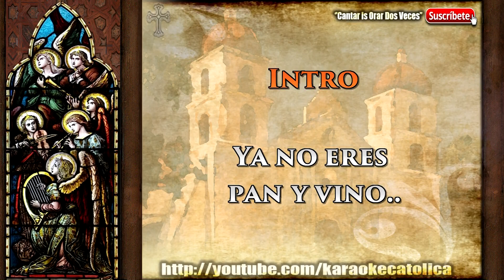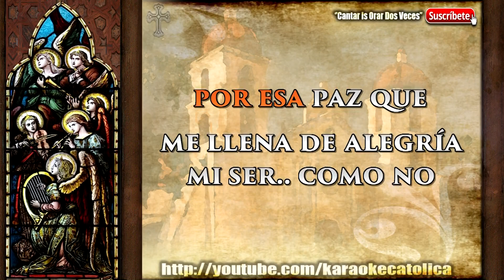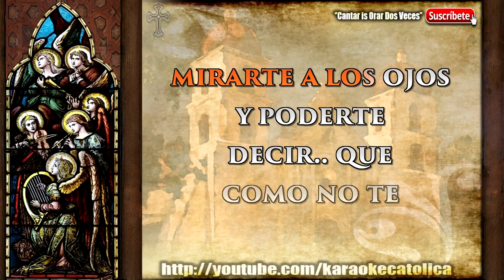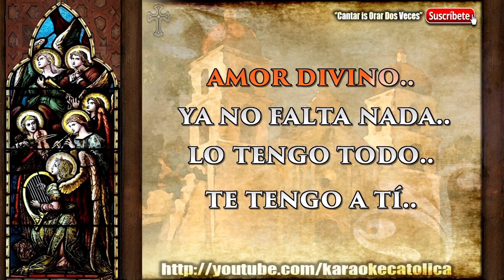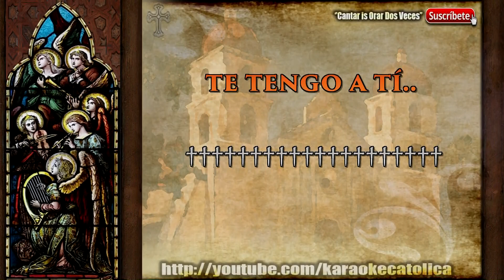Karaoke Ya No Eres Pan y Vino Ver. 1 [Comunion]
Autor: Jorge Luis Bohórquez